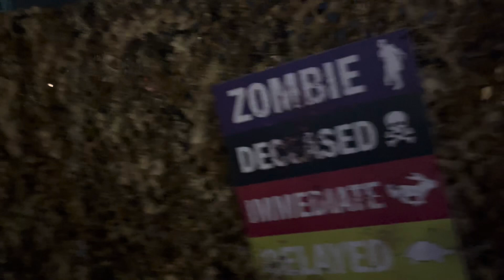Zone 6 Scare Zones of Zombies at Six Flags Fright Fest